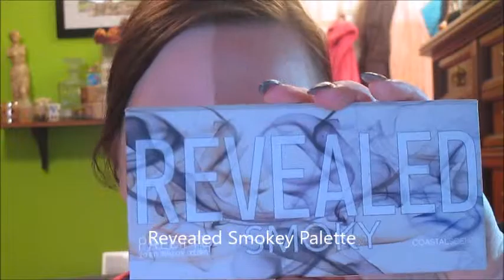Dark, Sultry, Smokey Eye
Hey Everyone!  I'm so sorry it's been a while!  I've been travelling for my job.

Anyway, I hope you enjoy this tutorial!  I never thought I would love this look as much as I do so I encourage you to step out of your comfort zone.  I love you all!